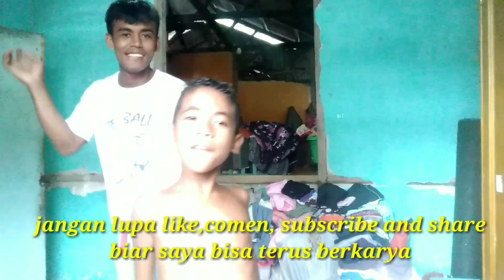Menuju1000subscribepertama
Terimakasih teman-teman sudah mendukung saya
Selama ini

Kalau mau nonton video saya yang lain